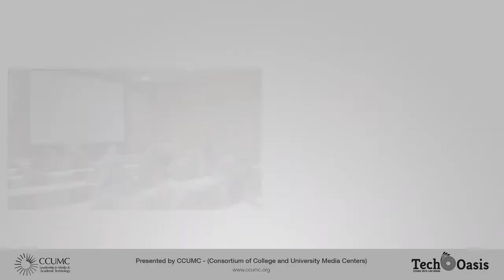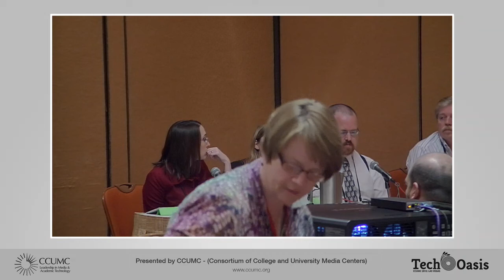CCUMC 2012 - Considerations for Selecting and Providing Relevant Circulating Equipment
From the CCUMC Conference in Las Vegas, Nevada, October 3-7, 2012. Considerations for Selecting and Providing Relevant Circulating Equipment, presented by
Lindley Shedd, University of Alabama, Adam Beck, Missouri State University, Erin Scott, Stanford University, and  Mark Jackson Richard Stockton College of New Jersey